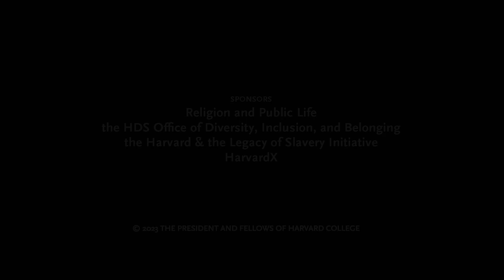Reflecting on Religion and the Legacies of Slavery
This conversation was the last of the six-part series Religion and the Legacies of Slavery | A Series of Public Online Conversations. The featured speakers were HDS professors Karen L. King, David F. Holland, Dan McKanan, Terrence L. Johnson, and Tracey Hucks.

This session was a discussion among presenters reflecting upon the insights shared throughout the series. In addition to identifying themes and throughlines among sessions, we returned to the overarching questions that framed this collaboration: What does the academic study of religion teach us about the complex histories and legacies of slavery? How can a deeper understanding of the roles of religion enhance our commitment to reparative action in our contemporary times?